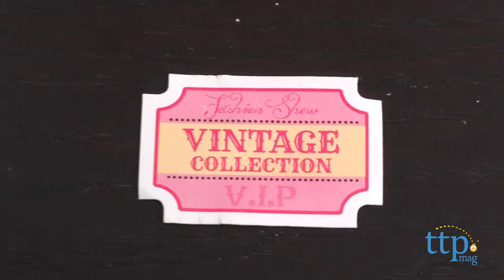Pinkie Cooper and the Jet Set Pets Fashion Packs Night Out Party Collection from The Bridge Direct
For the full review, where it's in stock, and how much it costs,

Pinkie Cooper and the Jet Set Pets dolls Night Out Fashion Packs Party Collection from The Bridge Direct features new party-ready fashions and mix-and-match hair styles and accessories for Pinkie and her two best friends Pepper Parsons and Ginger Jones. Each of the part dog/part fashionistas is off to a different gala and each has a look that incorporates their unique sense of style and interests. For example, in the Pinkie's Night Out pack, Pinkie is off to a Vintage Collection fashion show and, as her passport sticker says, Pinkie is a V.I.P. guest. Pinkie's party dress features a bold print bottom in pastel colors and silver and a pink glittered leopard print top. She also comes with a silver jeweled belt, which matches the ribbons in her hair, pink heels, and a pink clutch purse. The Pinkie's Night Out look is topped off by removable mix-and-match purple and blonde streaked ears, which can be popped off, flipped around, or mixed with other outfits to create unique looks.